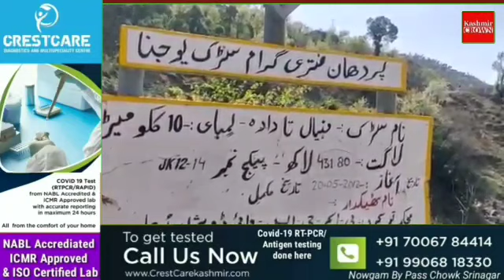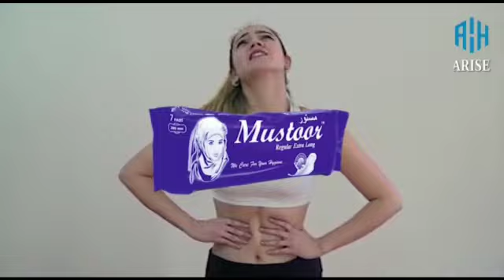Locals Of Thanamandi Protest Aganist PMGSY Department